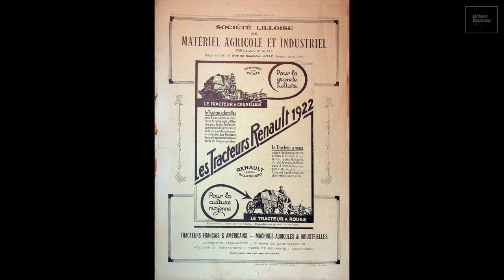Villeneuve-d'Ascq - Wheat, flax and butter!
The video shows the rural activities of the farms and their production during the interwar period.
The video is divided into four parts:
1. Situation of the agricultural economy in relation to the Metropolis of Lille.
2. part cites the productions, the type of exploitation in relation to the rich soils of Mélantois.
3. Harvests and the low modernization of agriculture.
4. The agri-food industries value productions, cooperatives or companies.

Bibliography
Bernard Delvart, ASCQ, Autrefois et aujourd’hui…, SHVAM, Villeneuve d’Ascq, 2013
Bernard Delvart, ANNAPPES, Autrefois et aujourd’hui…, SHVAM, Villeneuve d’Ascq, 2015
Bernard Delvart, FLERS BOURG- FLERS BREUCQ, Autrefois et aujourd’hui…, SHVA, Villeneuve d’Ascq, 2018
Alain Lottin, editor, Histoire de Villeneuve d’Ascq, Presses Universitaires de Lille, Villeneuve d’Ascq, 1982
Sources
Archives of the Société historique de Villeneuve d’Ascq

Credits:
Société historique de Villeneuve d’Ascq
Screenplay: Danièle and Sylvain Calonne
Voiceover: Sylvain Calonne
Editing: Bernard Delvart